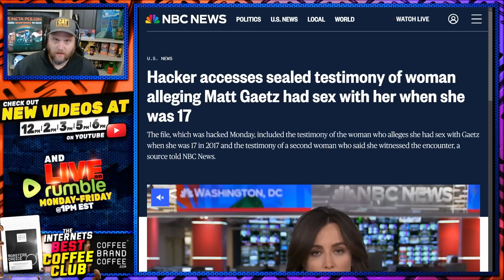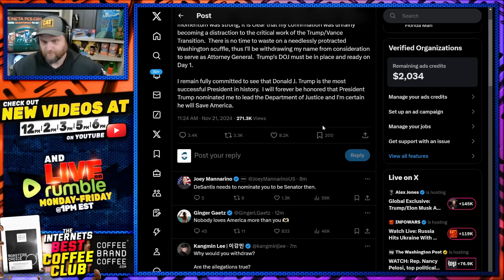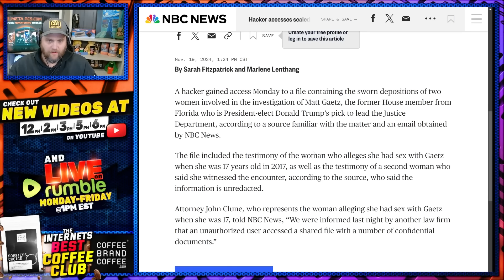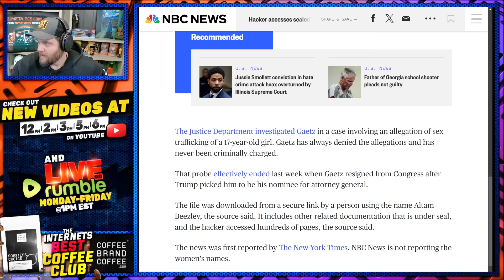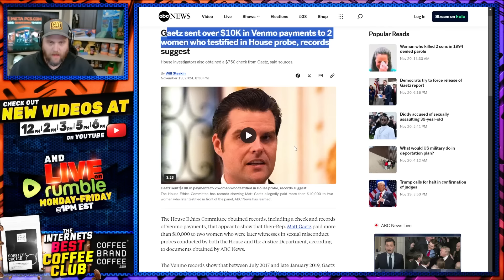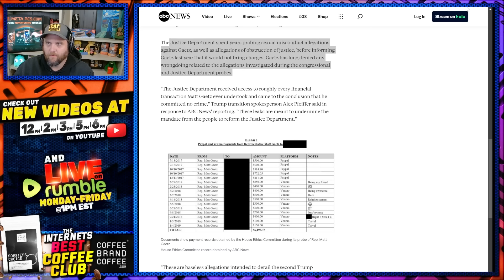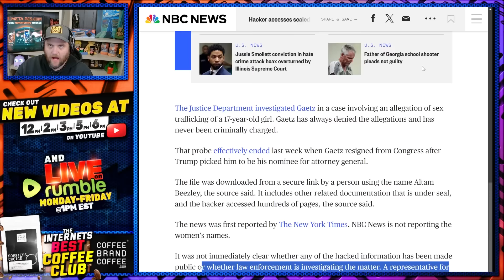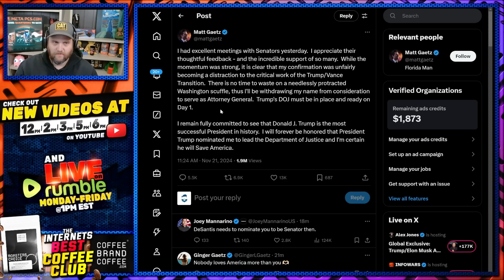Matt Gaetz OUT As Trump Attorney General After Hack & Massive Establishment Blackmail!